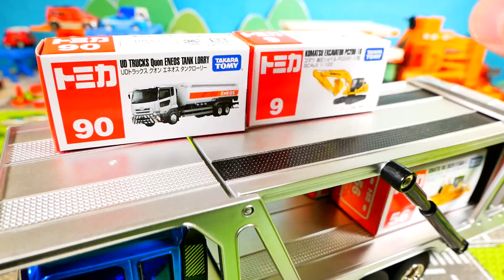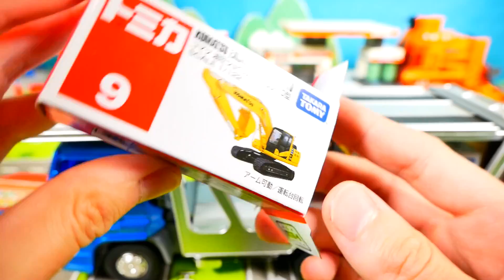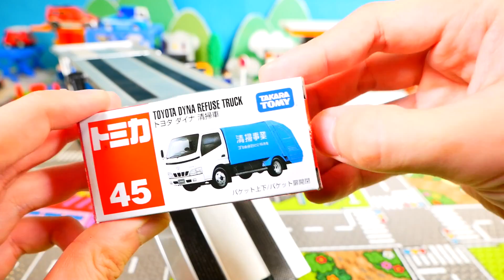ガソリンスタンドでおしごとをしよう♪